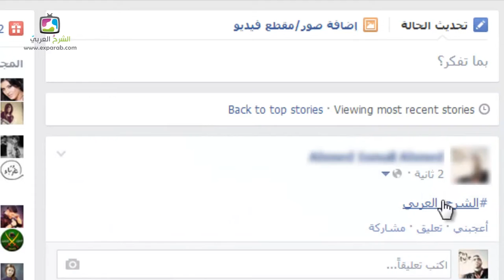كيف تكتب هاشتاغ على فيسبوك موقع التواصل الاجتماعي فيس بوك